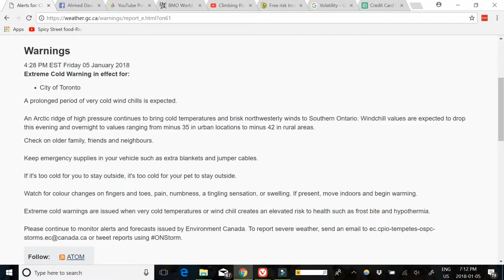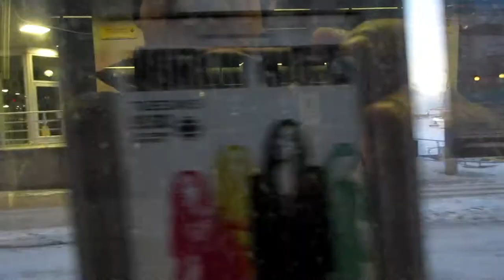Frigid Toronto Hits (-35 Celsius to -42 Celsius) | Extreme Cold | Canada Winter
Extreme cold winter weather hits Toronto as temperature drops record low -35 Celsius to -42 Celsius.

In this episode, I will show you some scenes from Downtown Toronto (including TTC street Car or Tram, CN Tower, glass skyscrapers, etc). Life goes on and business is as usual. Nothing stops Canadians doing their jobs and living their lives in this blessed land.